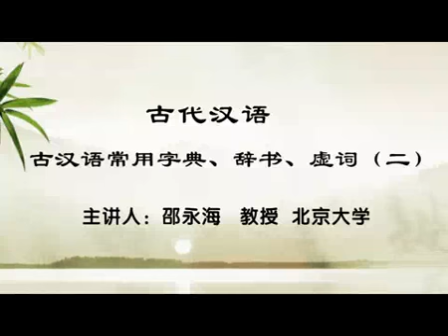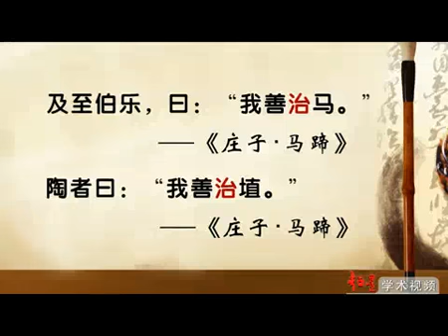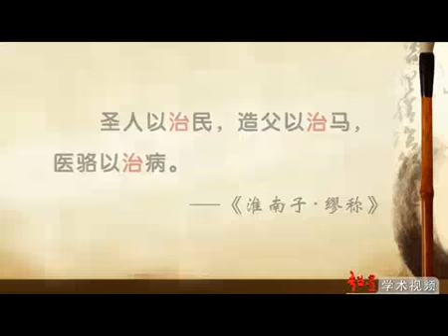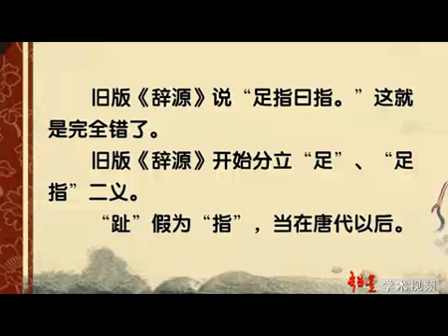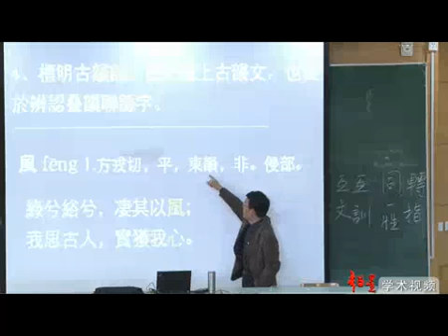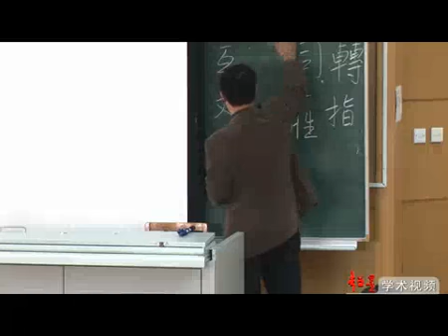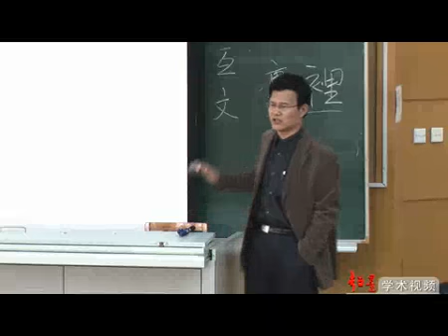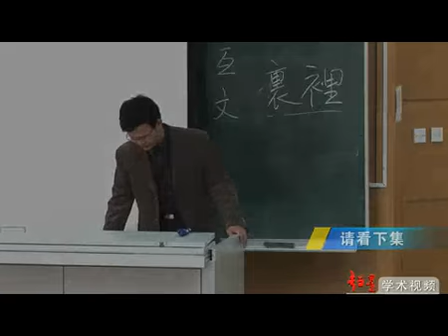31 古汉语常用字典、辞书、虚词（二）